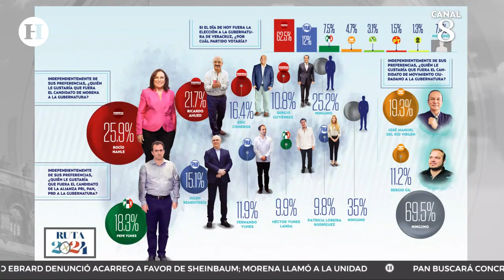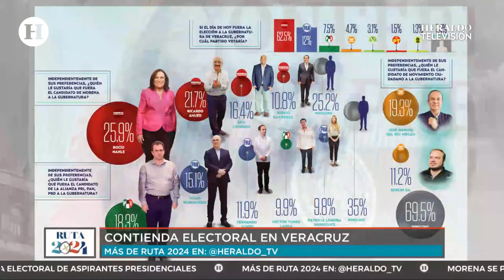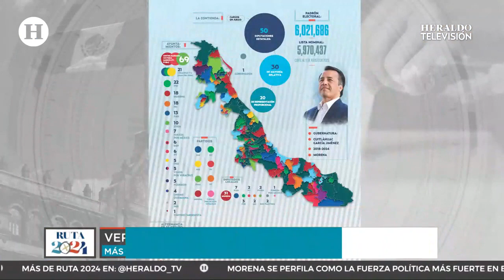4T aventaja al Frente en Veracruz: Rocío Nahle la mejor posicionada para competir por la gubernatura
Si hoy fuera la elección para gobernador en Veracruz, Morena ganaría con una marcada ventaja de 50.5 puntos porcentuales, al obtener 62.5 por ciento en la intención de voto, contra 12 por ciento que logra el PAN.

La encuesta de El Heraldo de México/Poligrama resalta que el PRI tiene 7.5 por ciento de las preferencias, seguido de Movimiento Ciudadano con 4.7 por ciento y PVEM con 3.1 por ciento.

En cuanto a los eventuales candidatos, al preguntarle a los entrevistados quién les gustaría que fuera el abanderado de Morena, la probable alianza PAN, PRI y PRD, así como Movimiento Ciudadano, respectivamente, Rocío Nahle, Pepe Yunes y José Manuel del Río Virgen son los mejor posicionados.